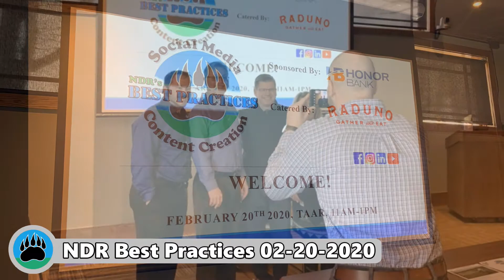NDR Social Media / Content Creation Best Practices - 02/20/2020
We wanted to do a little mash up of our presentation on social media and content created that we held for area Realtors in February!

In this video, you will hear about how we think of social media and content creation. We go over goals and strategy in this presentation that we think offered a lot of great value to our viewers in Traverse City.